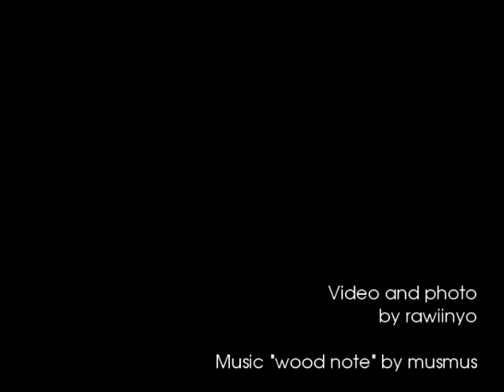ISS and Space Shuttle Atlantis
On May 16, 2010, the ISS (international space station) and Space Shuttle Atlantis were observed from Hitachi, Ibaraki, Japan. I tried recording the movie with a 2006 digital camera Canon PowerShot A710 IS and partly succeeded in it. At the same time, the Moon and Venus rendezvous each other.

2010年5月16日，茨城県日立市より，国際宇宙ステーション(ISS)とスペースシャトル・アトランティスが飛翔する様子を動画でとらえることができました。